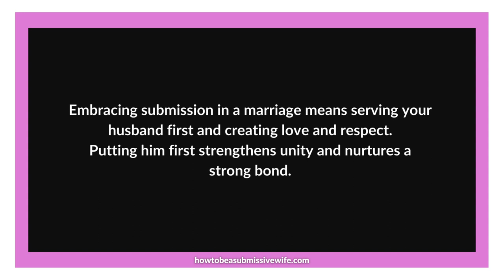Embracing Submission: The Power of Serving Your Husband First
In a marriage, submission is often misunderstood. But at its core, it's about willingly prioritizing your husband's needs above yours. By serving him first, you create an atmosphere of respect and love within your home.
 Putting Him First: Serving your husband demonstrates your selflessness and dedication to nurturing a loving partnership.

Leading by Example: Teaching your children that their father is the head of the household sets a strong foundation for healthy relationships in the future.

Building Respect: Serving first shows respect for your husband's role, appreciating his leadership and fostering a sense of unity.

Strengthening the Marriage: By prioritizing your husband's needs, you create a foundation of trust, support, and mutual understanding.

Remember, submission is not about suppressing your voice or worth. It's about creating a harmonious bond that reflects biblical principles. Let's cherish the power of serving and embrace the beauty of submission in our marriages!